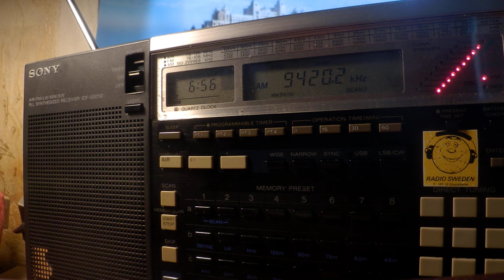28 05 2020 Voice of Greece Music to WeEu 0655 on 9420 Avlis tx#3